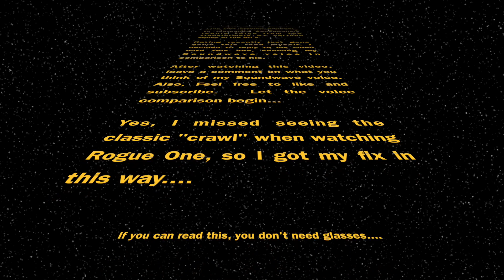Soundwave voice comparison for The Lazy Eyebrow Reviewer